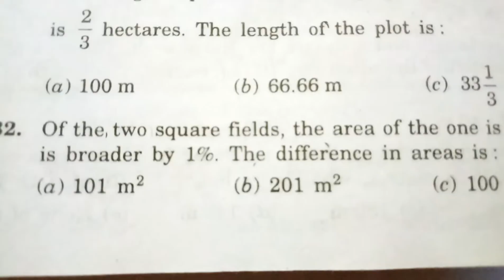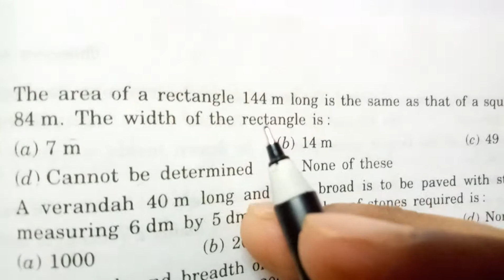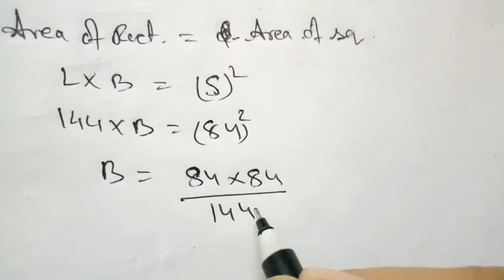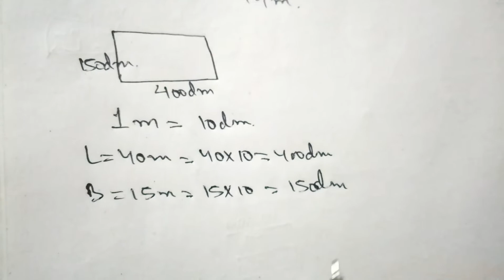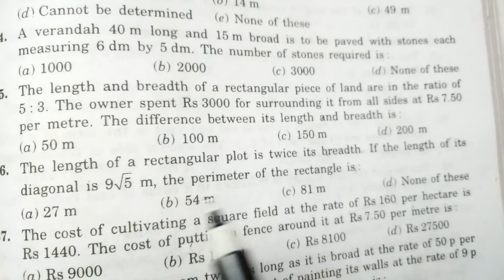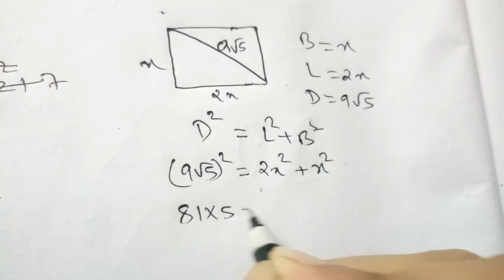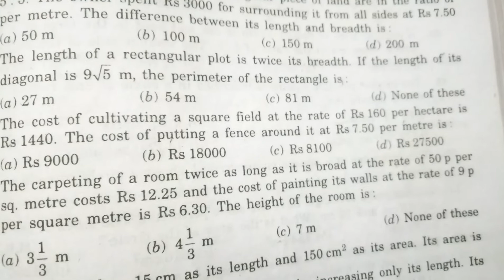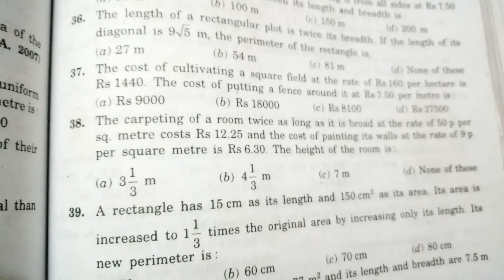AREA - 6 FROM R.S. AGGARWAL